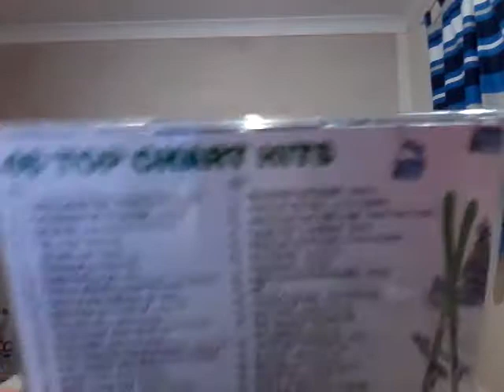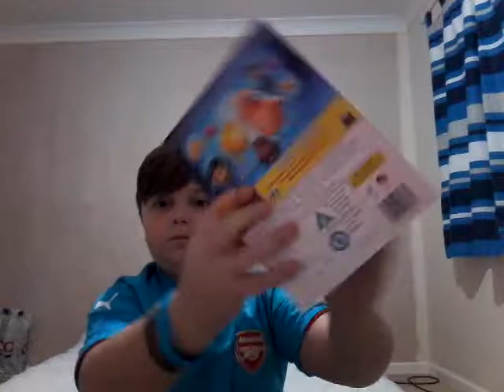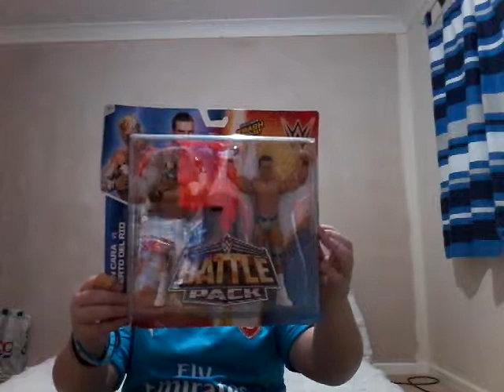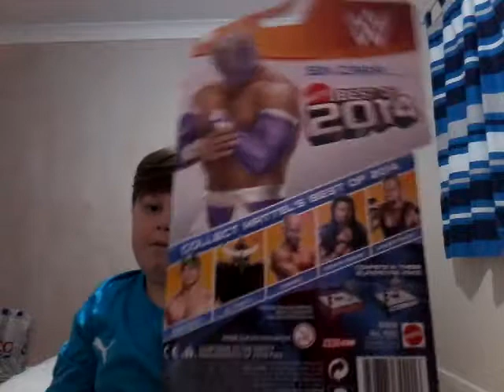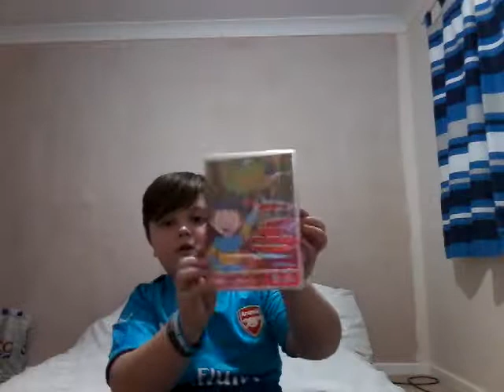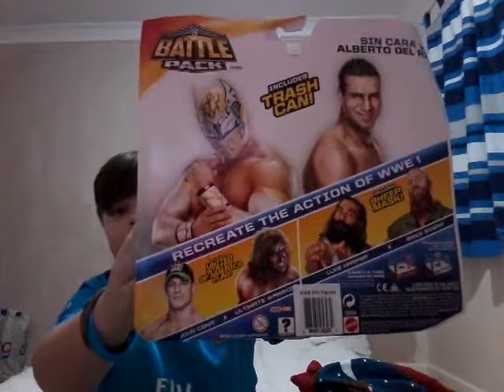My christmas presents